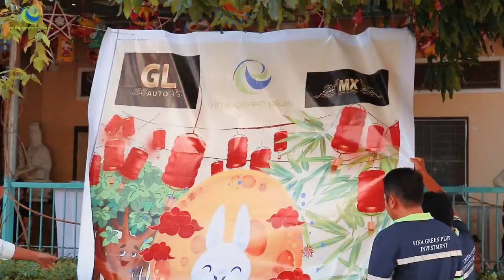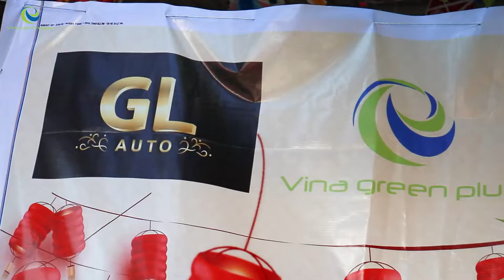𝐓𝐑𝐔𝐍𝐆 𝐓𝐇𝐔 𝐀̂́𝐌 𝐀́𝐏 𝐘𝐄̂𝐔 𝐓𝐇𝐔̛𝐎̛𝐍𝐆 l VINA GREEN PLUS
𝐓𝐑𝐔𝐍𝐆 𝐓𝐇𝐔 𝐀̂́𝐌 𝐀́𝐏 𝐘𝐄̂𝐔 𝐓𝐇𝐔̛𝐎̛𝐍𝐆 🌷🌷🌷
✨Một mùa trung thu lại qua đi, nhưng những hình ảnh những kỷ niệm đẹp vẫn còn được giữ lại.
✨Những nụ cười hạnh phúc của các em nhỏ chính là động lực to lớn để Vina Green có thể nổ lực hơn mỗi ngày
✨Cùng Vina Green nhìn ngắm lại những khoảnh khắc tuyệt vời và ý nghĩa tại chùa Pháp Tánh mái ấm An Lạc.

Chuyên nhận sản xuất TVC - Viral - Giới Thiệu Doanh Nghiệp - Phim Ngắn - MV - Event - Teambuilding
Booking KOLs / Page - Group Community
Nhận dựng phim Online trên toàn quốc